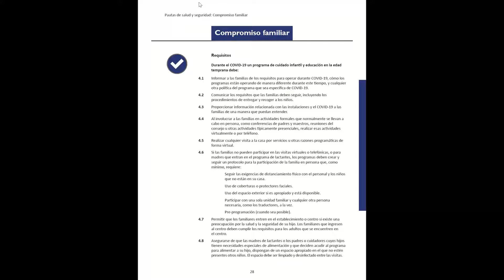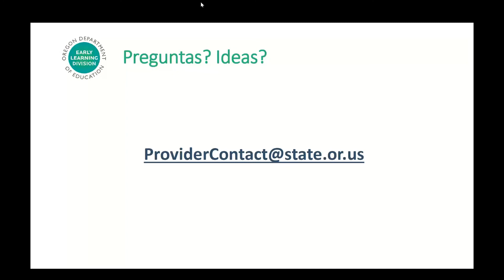Pautas Desalud y Seguridad - Sección 4 Compromiso familiar